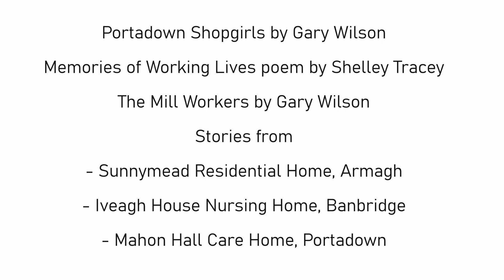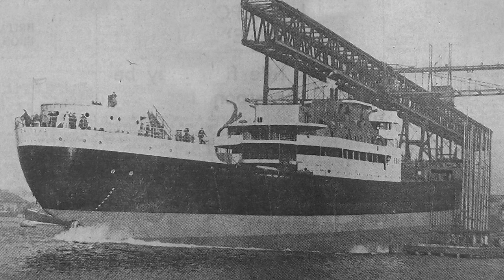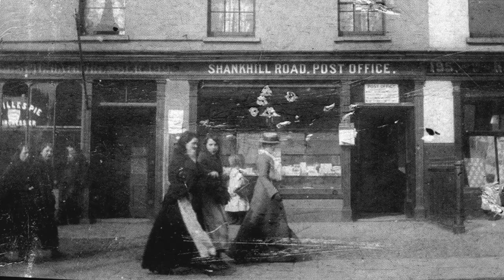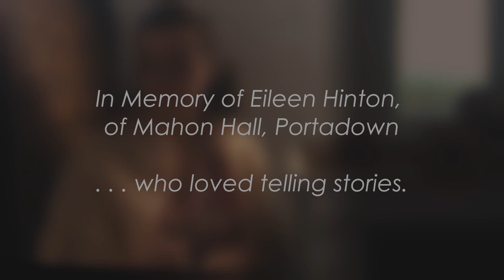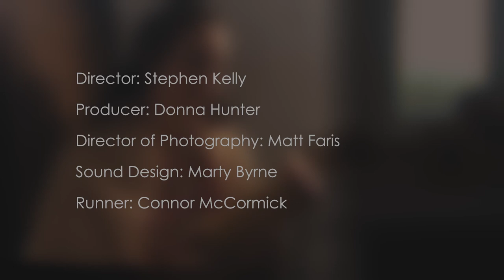Through the Glass - Work - Short Film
The first in a series of five short films in c21 Theatre's 'Through the Glass', The Reminiscence Project to be released.

The scenes which are written by Gary Wilson with poetry from Shelley Tracey are based on the theme of 'work' in the Armagh City, Banbridge and Craigavon Borough Council area and bring together the shared memories of older people from Sunnymead Residential Home, Iveagh House Nursing Home and Mahon Hall Care Home in Portadown.

This film is funded by the Arts Council of Northern Ireland through its National Lottery Fund and the Public Health Agency.